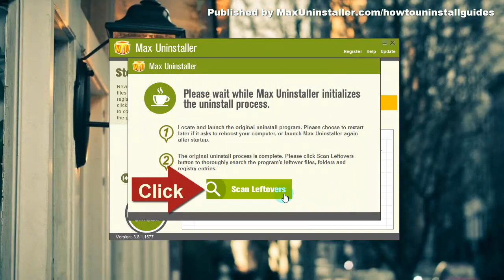Seee How to Easily Uninstall VMware Player on Your PC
If you'd like to read the full manual instructions of this removal, please